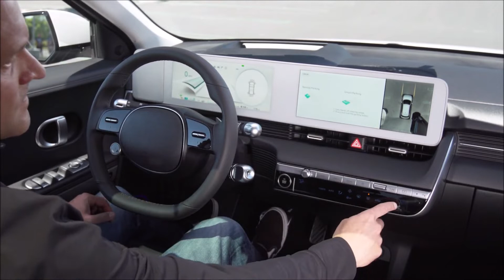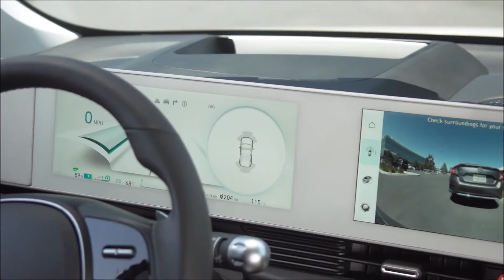2022 Hyundai Premium Electric Car Interior Exterior With Road Presence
2022 Hyundai Premium Electric Car Interior Exterior With Road Presence